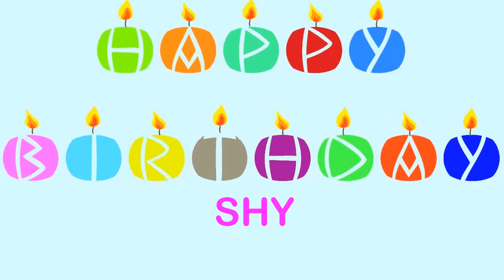Shy Wishes & mensajes Happy Birthday